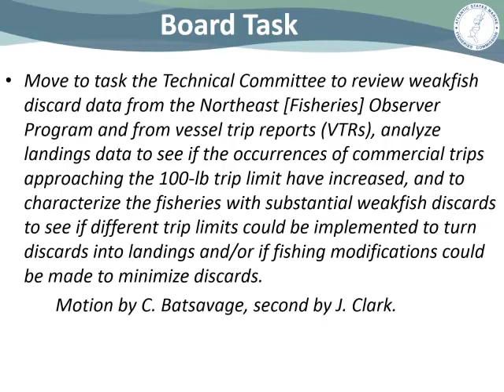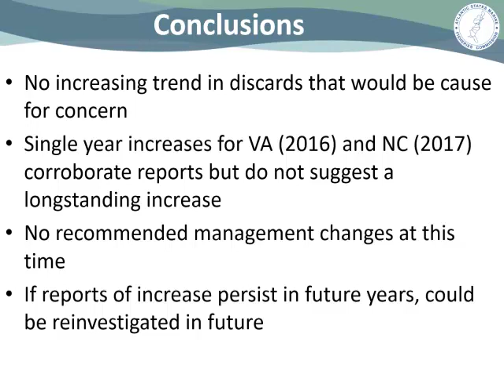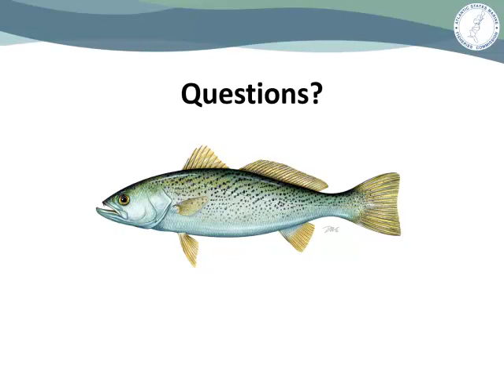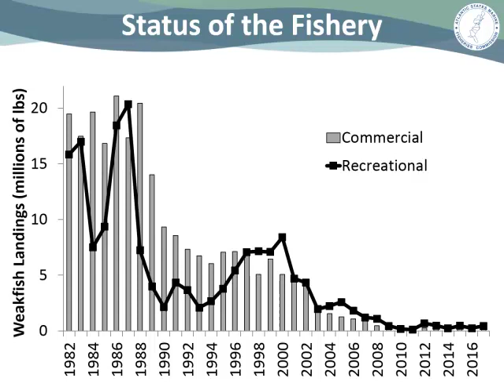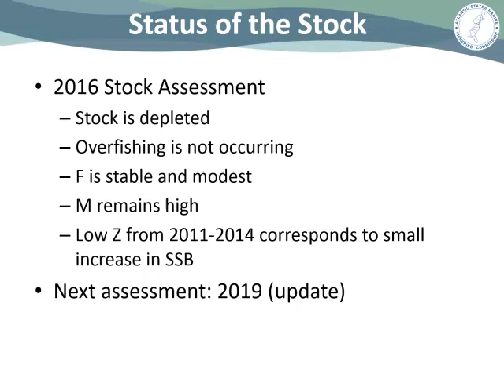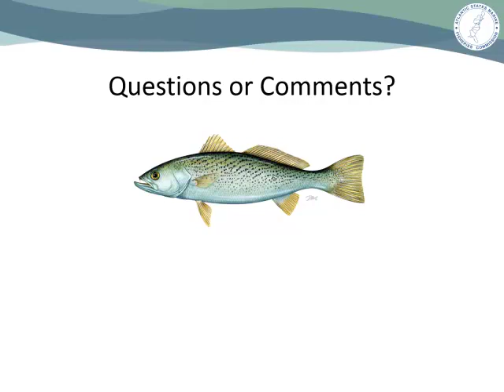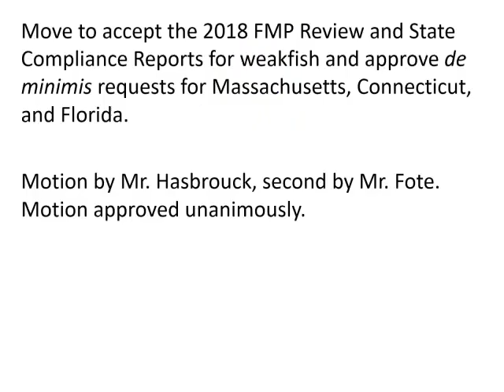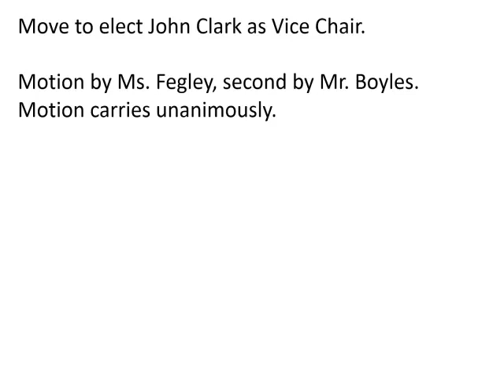Weakfish Board Proceedings Oct2018